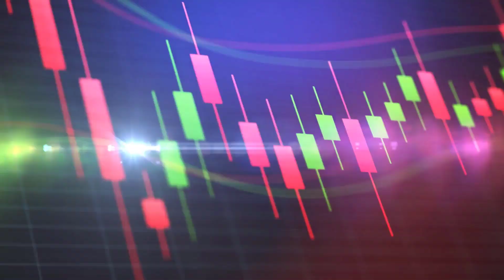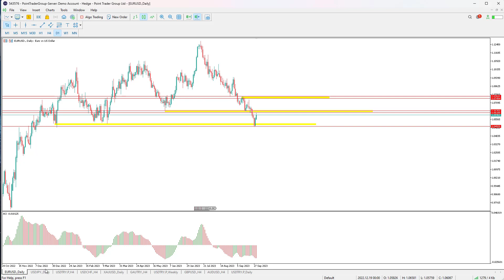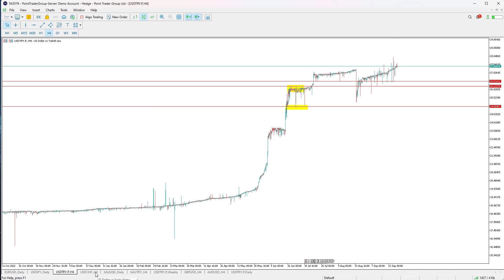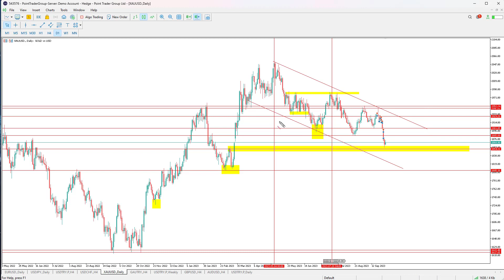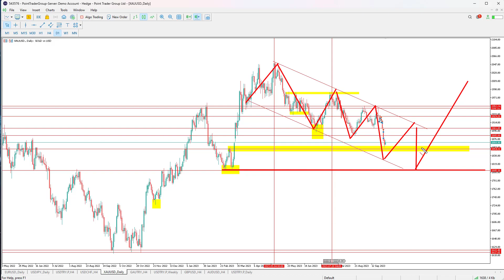التحليل الفني: العملات الرئيسية - المعادن 29.09.2023 | Point Trader Group